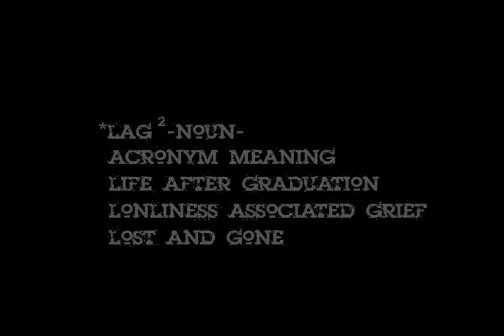LAG episode 6 season 1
Julian (a distant friend) comes to Jarrell seeking something...
LAG episode 6 "I Am Julian, Here Me No More!" LAG is at the halfway point so hopefully you enjoy it.